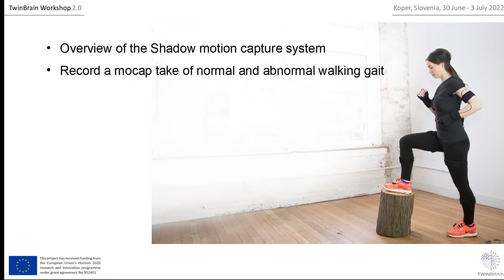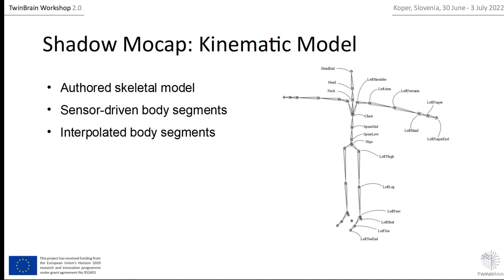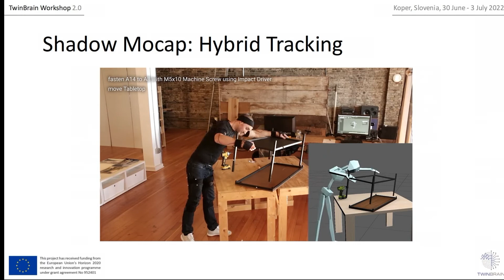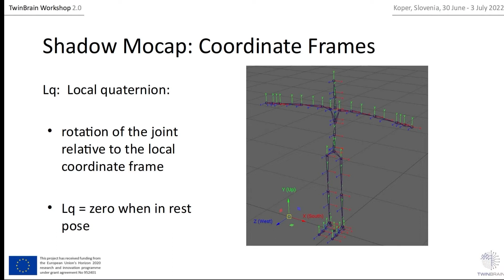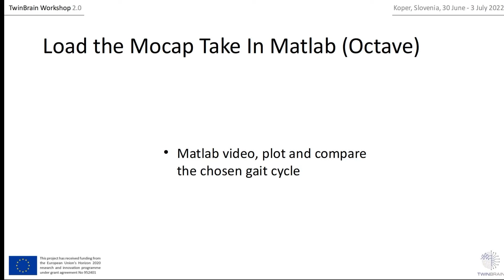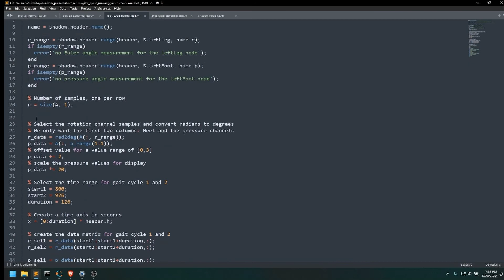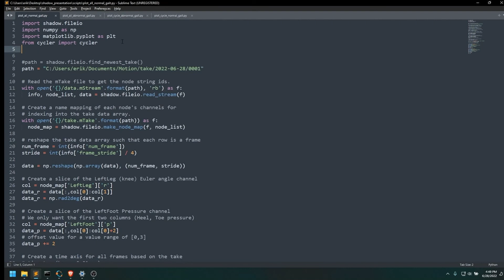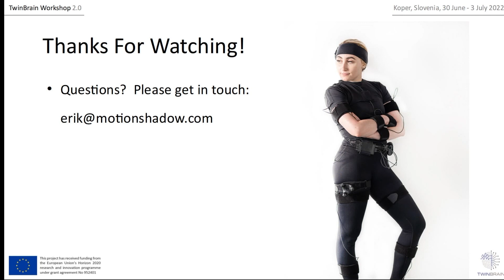TwinBrain Workshop 2.0: DAY1 (5/6) Whole body kinematics recording & real time presentations E.Bakke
TWINBRAIN WORKSHOP 2.0 PROGRAM:
DAY 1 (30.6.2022): Biomechanics of human movement

Module moderator: Uroš Marušič

9:00 – 9:15             Workshop Opening – MoBI: from theory to clinical practice (Uroš Marušič, Slovenia)

9:15 – 10:15           Biomechanics of human gait (Andrej Olenšek, Slovenia)

10:15 – 10:25         Coffee break

10:25 – 11:25         Clinical gait analysis – case studies (Andrej Olenšek, Slovenia)

11:25 – 11:30         Coffee break

11:30 – 12:30         Kinematic analysis of repetitive movements (Andreas Argubi-Wollesen, Germany)

12:30 – 14:00          Lunch break
14:00 – 15:30          Inertial motion capture for human kinematics (Erik Bakke, USA)